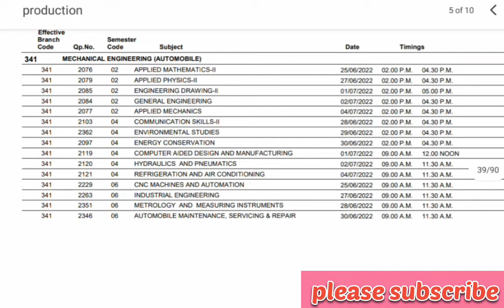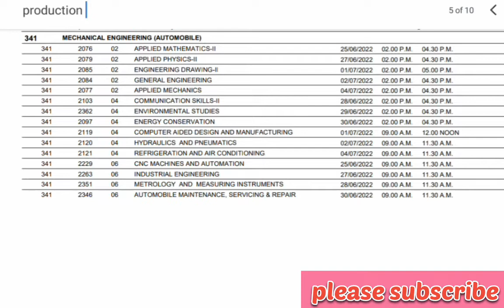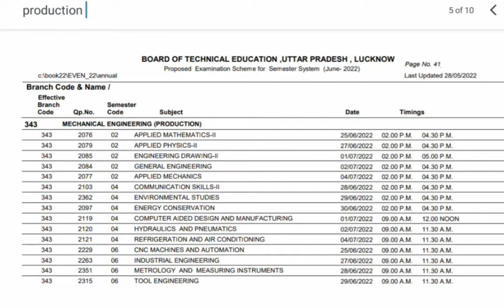polytechnic परीक्षा Date confirm आ गया // Bteup latest news today // Bteup Exam Time table 2022 //